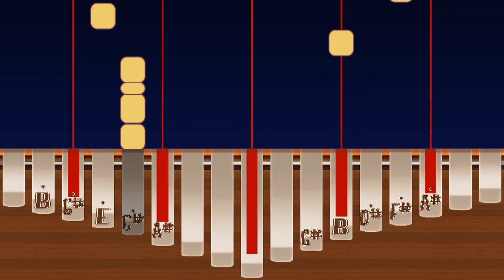Africa -Toto【Kalimba Tutorial】【Tabs】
💖If you enjoyed the video, consider liking it. This would help me a lot.💖

❓If you know any other songs you want to learn or hear, make suggestions in the
❓comments.

☝️Since i got a request for Africa , here is a kalimba tutorial of it.

🖐️Hi everyone, I like to play music from my favorite games
🖐️and shows, but I am open for everything. Since I began to learn the kalimba I
🖐️struggeld to find tabs for the songs I wanted to learn. With my kalimba tutorial
🖐️videos I want to add some of the missing songs, and help the Kalimba community
🖐️to grow. ^-^

💻Software used:
💻A litte programm i wrote to ease my worflow (replaced MuseScore and Synthesia)
💻OBS
💻Youtube's Trim tool